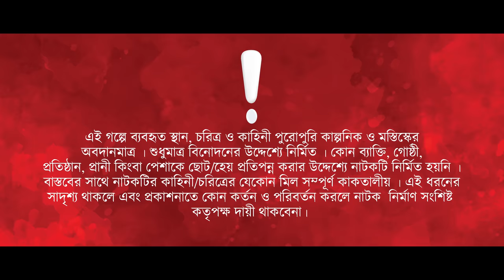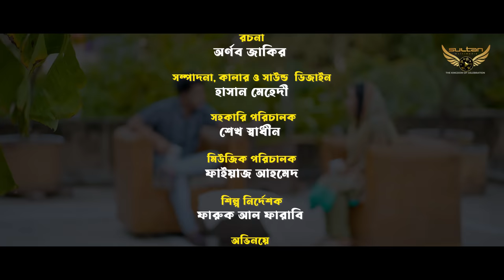ভালোবাসার কুলফি মালাই | Prank King | Sakib Siddique | Ananna Islam| Bangla Natok 2023